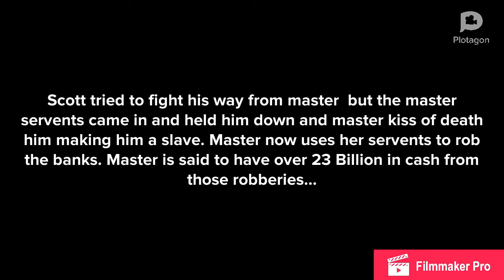Mark and Shamir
Mark and Shamir are coworkers who ran late for work, Shamir plan was to buy power pills to rob people to make more money so he wouldn’t work anymore but things took a unexpected turn for the both of them.